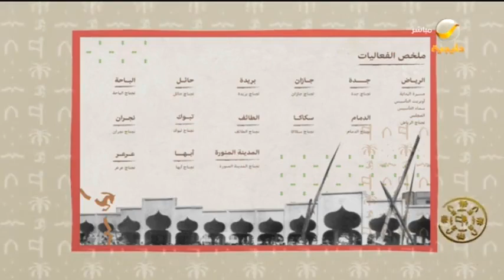فعاليات متنوعة في الرياض ومختلف مناطق المملكة تحاكي تاريخ الدولة السعودية